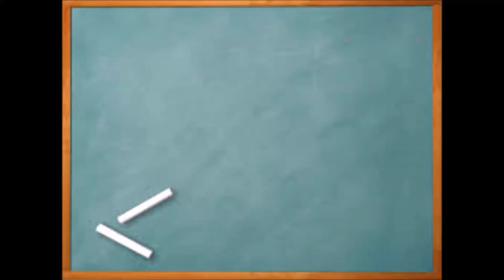Back To School Outfit Ideas | Maddie Hylton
I hope you enjoyed my outfit inspirations video!! I will be uploading 2-3 times a week to get all my video for my back to school series done and when I'm finished with my series I will be starting to do summer videos before school starts for me!!! Remember to use BackToSchoolWithMadddie or BTSWithMadddie

No copyright!!

Facts: Age:13
Camera: Samsung Galaxy S4
Editing Software: Windows Movie Maker
Grade: 8
Height: 5"5